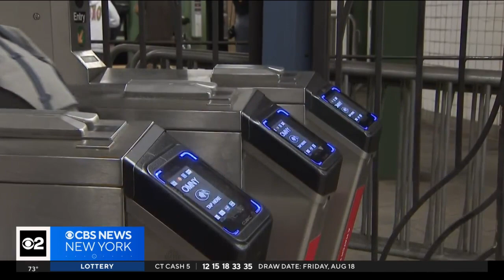MTA fare hikes go into effect Sunday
From subways to buses to trains, commuters are bracing for fare hikes that go into effect Sunday. CBS New York's Naveen Dhaliwal has more on what to expect.